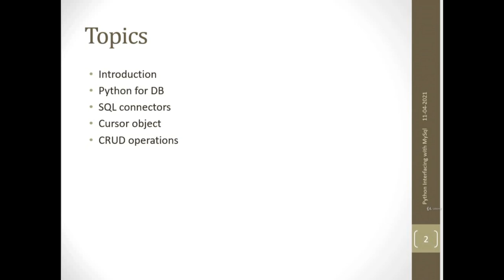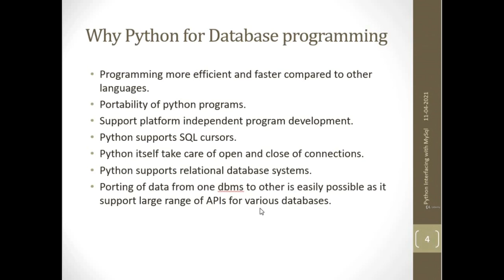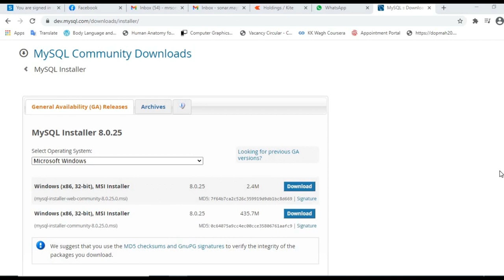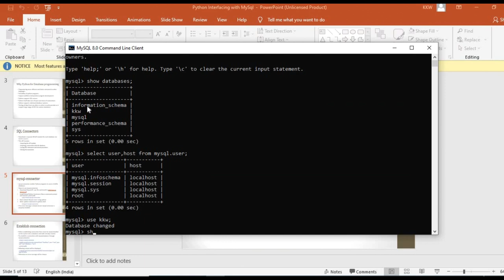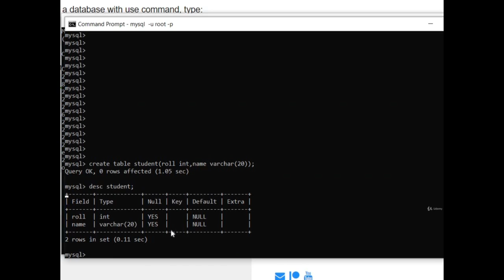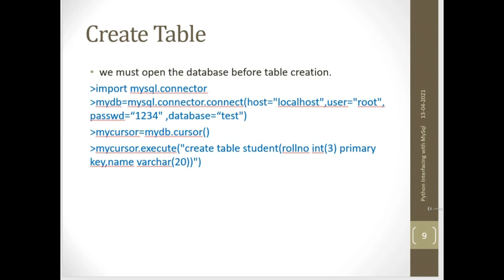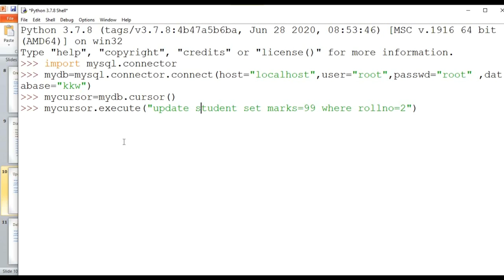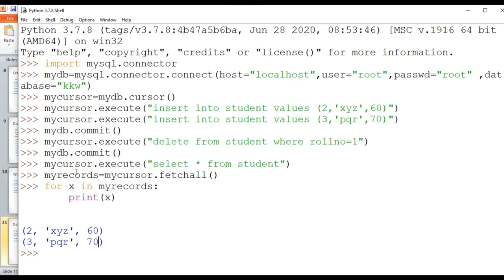How to Integrate a MySQL Database with a Python Application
Learn how to integrate a MySQL database with a Python application. Python databses programming using MySQL
15 Python Projects in Under 15 Minutes (Code Included)

MySQL is one of the most popular database management systems (DBMSs) on the market today. It ranked second only to the Oracle DBMS in this year’s DB-Engines Ranking. As most software applications need to interact with data in some form, programming languages like Python provide tools for storing and accessing these data sources.

Using the techniques discussed in this course, you’ll be able to efficiently integrate a MySQL database with a Python application. You’ll develop a small MySQL database for a movie rating system and learn how to query it directly from your Python code.

By the end of this course, you’ll be able to:

        Identify unique features of MySQL

        Connect your application to a MySQL database

        Query the database to fetch required data

        Handle exceptions that occur while accessing the database

        Use best practices while building database applications

To get the most out of this course, you should have a working knowledge of Python concepts like for loops, functions, exception handling, and installing Python packages using pip. You should also have a basic understanding of relational database management systems and SQL queries like SELECT, DROP, CREATE, and JOIN.

SQL stands for Structured Query Language and is a widely used programming language for managing relational databases. You may have heard of the different flavors of SQL-based DBMSs. The most popular ones include MySQL, PostgreSQL, SQLite, and SQL Server. All of these databases are compliant with the SQL standards but with varying degrees of compliance.

Being open source since its inception in 1995, MySQL quickly became a market leader among SQL solutions. MySQL is also a part of the Oracle ecosystem. While its core functionality is completely free, there are some paid add-ons as well. Currently, MySQL is

        How to install MySQL
        How to create database
        Python Interfacing with MySql

        Python Data Types, Control Structures, Loops, etc.
        SQL Basics.

Who this course is for:

        Beginner Python Developers